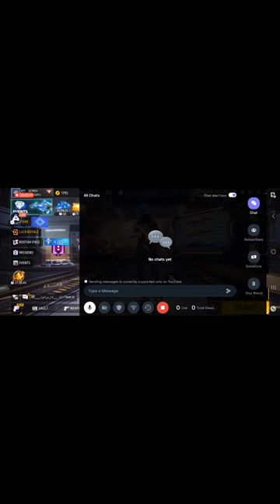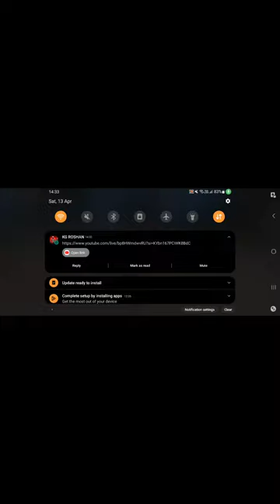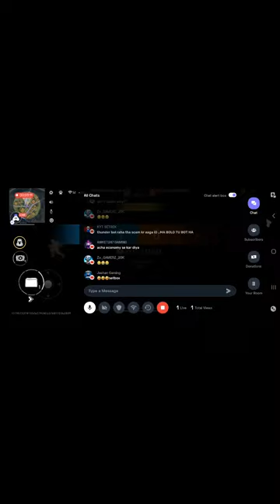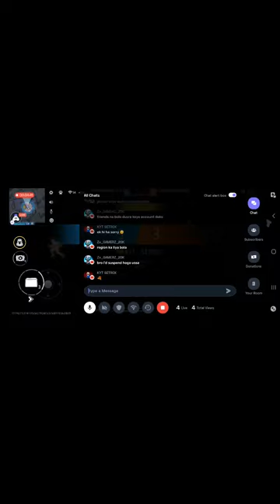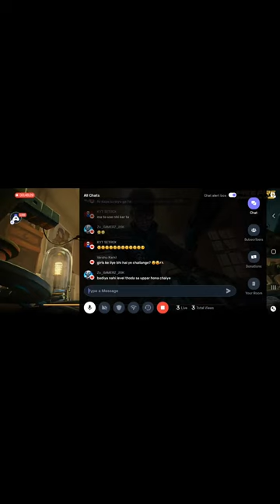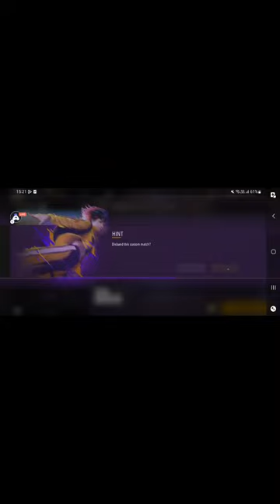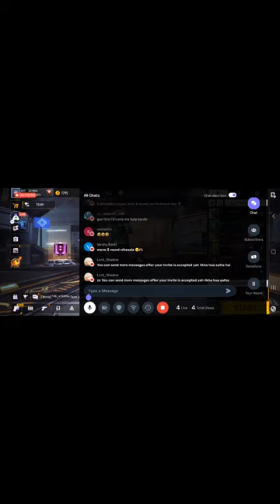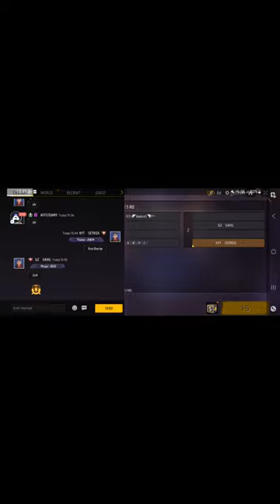AJAO 1V1 MAI HARAKE DIKHAO🤯💫 | JOIN FAST 🚀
DAILY LIVE (mon-sat)  -  2:00 PM
EVERY SUNDAY - 12 PM
NEED YOUR SUPPORT !!

FOR GUILD TEST   (NEED A CS CUSTOM PLAYER )

REQUIREMENTS -
50+ LEVEL
50% HEADSHOT RATE
2+  K/D RATE

FOR TEST SEND REQ ON THESE UIDs
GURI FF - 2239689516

SMSUNG A3,A5,A6,A7,J2,J5,J7,S5,S6,S7,S9,A10,A20,A30,A50,A70.FREEFIRE

GURI FF LIVE